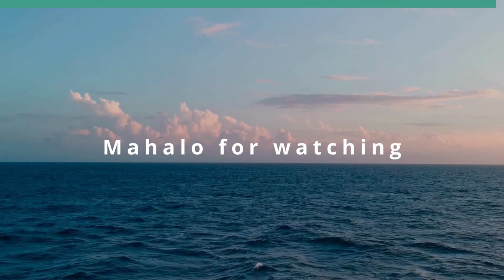A Look Inside Bitcon Stock ETF (The Prince Of Investment)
Cryptocurrency Exchange-Traded Funds.  The host for this show is Prince Dykes.

An understanding of bitcoin spot ETF.

Underwriters:
Michael Sklarz
The Cooke Foundation
Hawaii Energy
Hawaii Energy Policy Forum
Hawaiian Electric
Galen Ho of Immersive Worlds
Kamehameha Schools